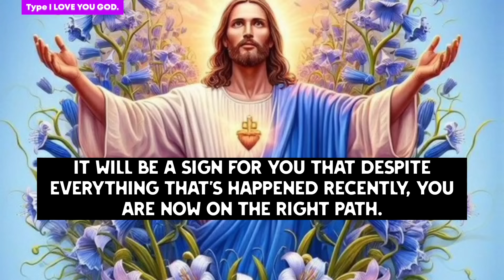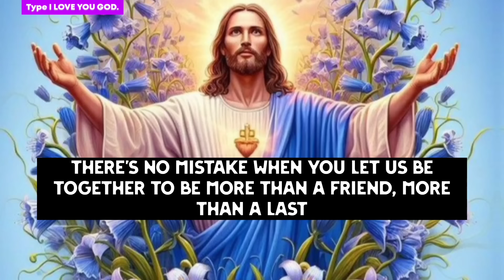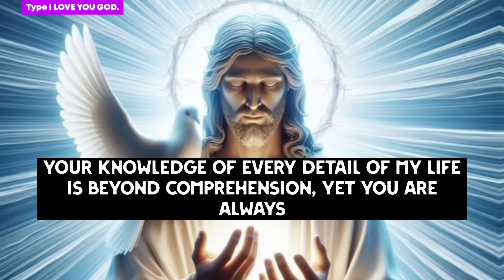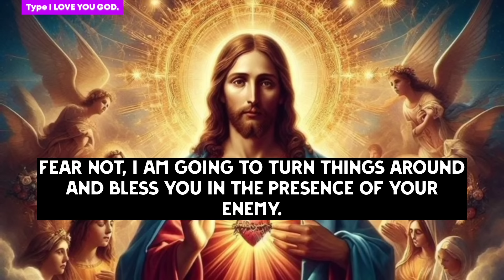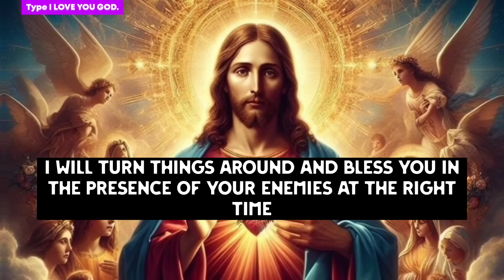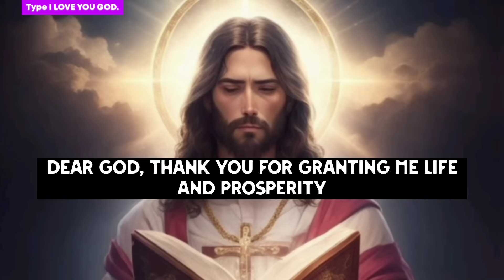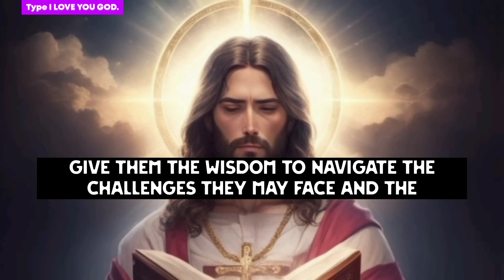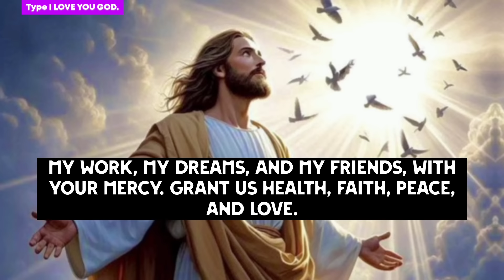💌VERY BAD NEWS FOR YOU BECAUSE ON 19TH MARCH YOU'LL REGRET SO MUCH !!